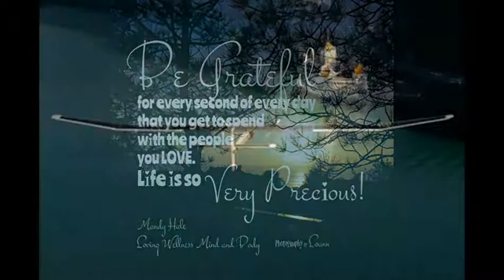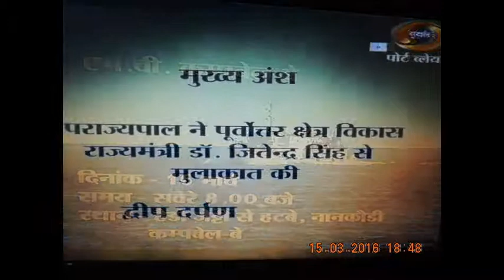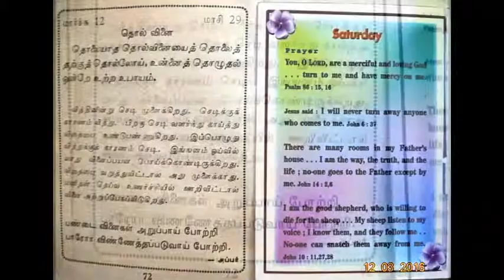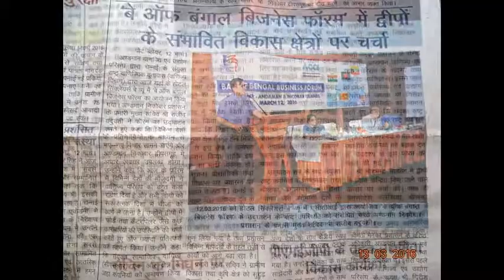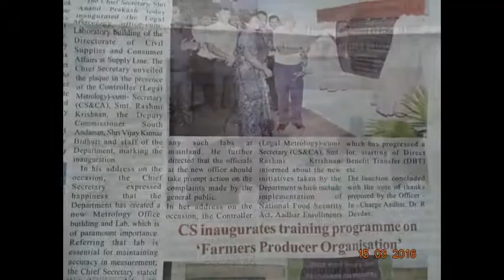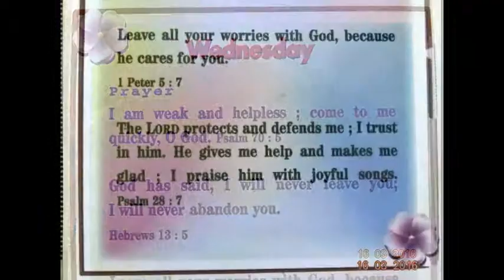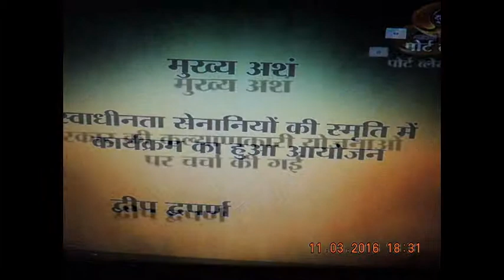Slideshow-thanking MEDIAS - NEWS LIVE DIGITALS - nandrigaludan EdweepNews(iNDiA)-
Slideshow-thanking MEDIAS - NEWS LIVE DIGITALS - nandrigaludan EdweepNews(iNDiA)-thanking google !!!---Although every care has been taken for publishing of this net service media SIC Publication, yet the publisher, printer & Editor doesnot take any responsibility if any lapse of service co-ordination-Please excuse if any for any error (OR) omission contained there in all SIC Publications – thanking & thankful ONE & ALL !!! nandrigaludan VISIT: - For old website of A&N Admin Please – Hon’ble PM – “ In order to enable widespread reading & study of the Netaji files, a website has been created. Do have a look. “ -- For Official State Portal of A&N Admin Please ---LOCAL-NEWS

PORT BLAIR (17)- MARCH-2016-THURS--DAY--) SUN- RISE: 05-25 hrs SUN SET:17-30-hrs IST (follow: islandsmobilepress (@globalmedias) | Twitter / islandsmobilepress (@globalmedias) | Twitter edweep_i_newspaper (iNDiA)-Namaskar !!! thanking & thankfuL to ALL!!! Thanking Medias !!! thanking ALL !!! edweepNews(iNDiA)islandsmobilepress -- isles iT Videos @ WOrld News -Anytime anyWhere
-Namaskar !!! thanking & thankfuL to ALL!!! Thanking Medias !!! thanking ALL !!! edweepNews(iNDiA)islandsmobilepress – VISIT yenyesar@google - isles iT Videos VISIT @ WorldNews - --- VISIT printmedia -collections- E DWEEP I NEWSPAPER printmedia RNI-Regn.No.ANDMUL/2013/55935 all documentary Official , Volume I all issues Volume II all issues - Valuable Coverage & Publications available / (VISIT: search, other previous E DWEEP NEWSPAPER issues – digital documentation) VISIT: Blogger.E DWEEP I NEWSPAPER for old-previous issues – PRINT MEDIA - RNI-Registered NewsPaper-digital documentation
print cum electronic media SIC Publications yenyesar Videos @ -thanking edweepNews !!! OnLine Freelancer Journalist (electronic) cum print media Author & Editor Value Edn Text isles globalmedias, ani globalvideos, islandsmobilepress RNI multilingual printmedia fortnightly-(Registered, Approved, Audited updated & Recognised – authenticated -thanking & thankful-BSNL-NIC CIC ID service media - electronic cum print media cum electronic media anyTime Anywhere WorldWide LifeTime LIVE !!! – thanking ALL !!!- shared & sharing Hon’bles - This media is Thanking & ever thankful To :- Hon’ble RastrapathyJi, Hon’ble PMO indiaJi, PMO Naraendra Modi Ji-(2-IDs)-, Ministry of Information & Broadcasting , nic.in, Natnl e Gov. & other Ministries, Departments & Admn., then & there all Official events sharing for Publication. Thanking & Thankful – Thanking ALL !!! –yenyesar –edweepNews, yenyesar globalmedias, ani global videos, isles global medias –edweep_i_newspaper(iNDiA), sic net india pressandmedia E DWEEP I NEWSPAPER –for all Ur Blessings - Co-Operation & Valuable Co-Ordination - thanking ALL !!!- Published in Public interest by SIC Publications – GoI – PIC B 0156 (MHA), DC-DM – 411/82 – GoI –RNI-Regn.No.ANDMUL/2013/55935- thanking & thankful ALL !!!